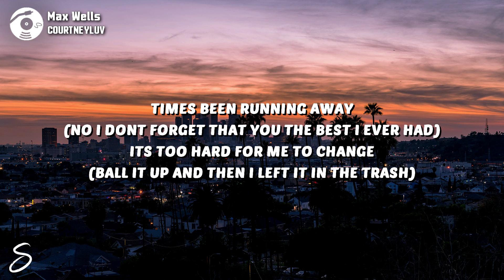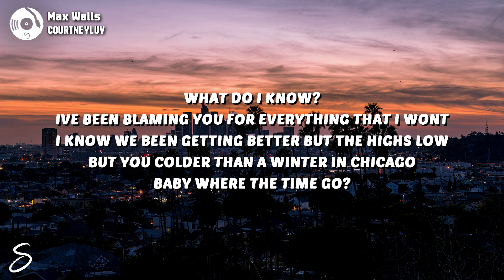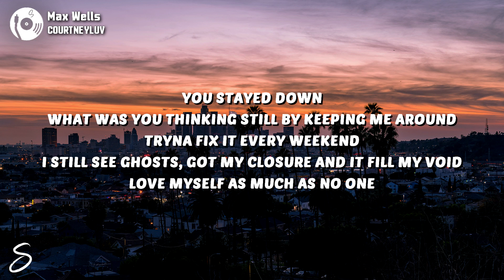Max Wells - COURTNEYLUV (Lyrics)